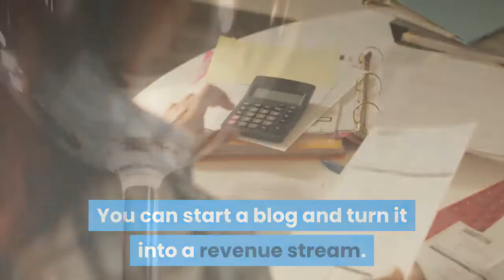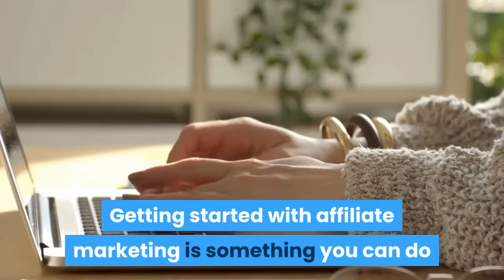Make Money Blogging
Do you wonder how you can make money while blogging? Well, continue reading!

In this video, you proven tips on how to get money with blogging.

About The Online Visibility Academy

Setup and run by Sarah & Kevin Arrow the Online Visibility academy has been supporting business owners since 2005 with their digital marketing and content marketing find out more

Our Academy has all the training you need to succeed online and we still offer a huge amount of training for free

If you are curious about the most current digital marketing training available then head on over to our academy and see what area you want to improve upon